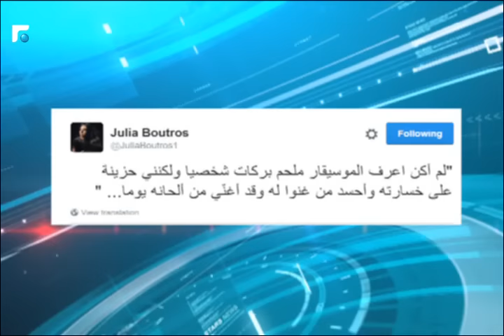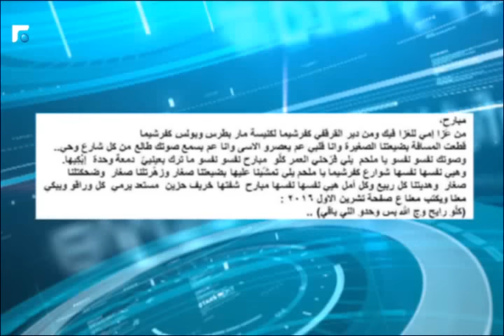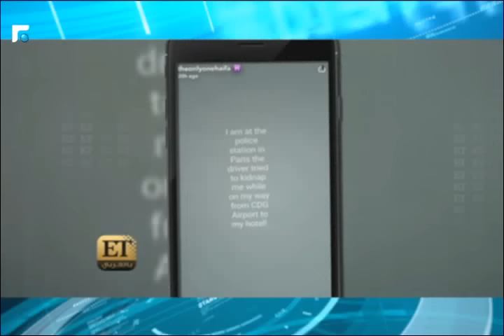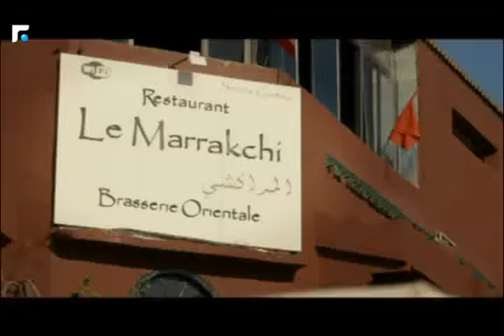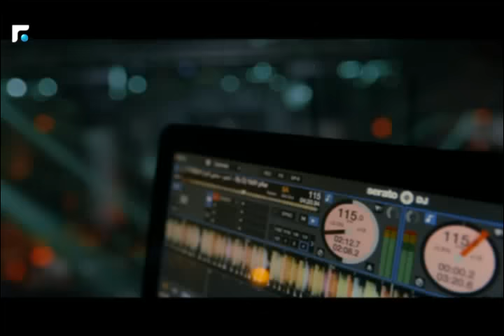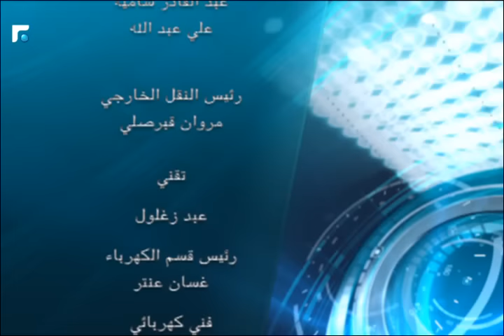Telestars - Episode 15 03/11/2016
Telestars

كيف يمكن أن تكون أخبار المشاهير و الفنانين دون مواربة، دون مجاملة أو مبالغة؟

أين نجد آخر الأخبار الفنية ، كواليس المسلسلات و الأغاني ؟
ماذا يحصل عندما تجتمع مجلة نادين مع تلفيزيون المستقبل في برنامج اسبوعي واحد؟
ماذا يفصل الحياة الخاصة عن الصورة العامة للمشاهير؟
ماذا ننتظر عندما يتواجد وسام حنّا مع كارين سلامة للكشف عن كل ما يعرفونه عن الفنانين و المشاهير ؟
أسئلة كثيرة،  برنامج واحد: TéléStars
مع وسام حنّا و كارين سلامة شلهوب.

Uploaded on Thursday night